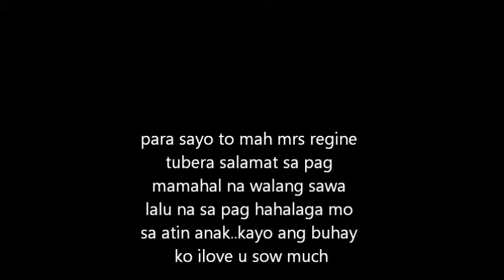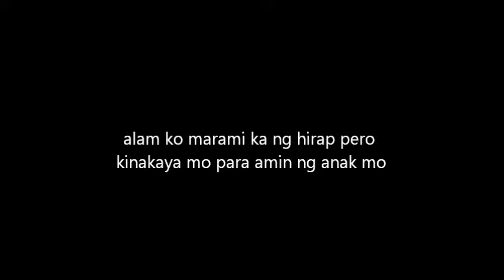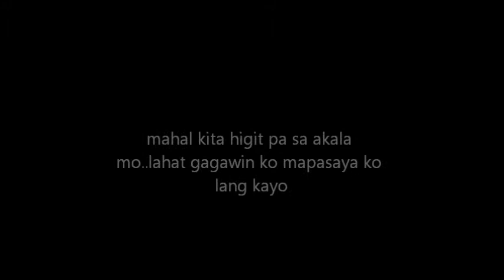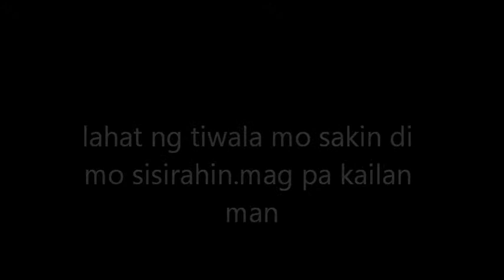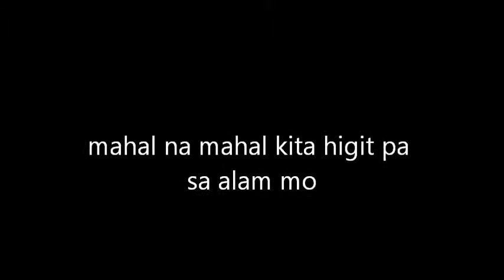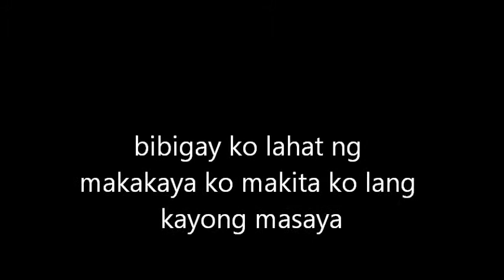jeffrey movie dedicate to regine tubera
ilove u